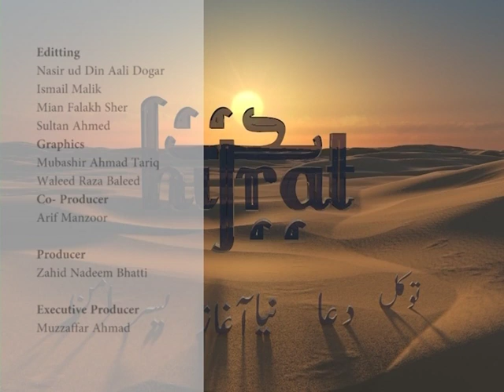Hijrat: Programme no. 13 (Urdu)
An Urdu discussion highlighting some of the problems faced by immigrants in the West. Todays episode focuses on issues related to Matrimonial affairs. Programme no. 13.